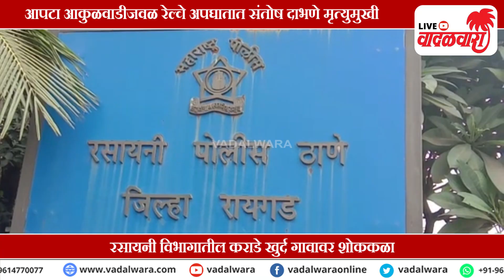आपटा आकुळवाडीजवळ रेल्वे अपघातात संतोष दाभणे मृत्युमुखी; पेण-पनवेल ट्रॅकवर बसली रेल्वेची जबरदस्त धडक